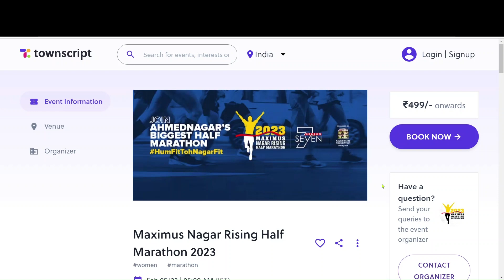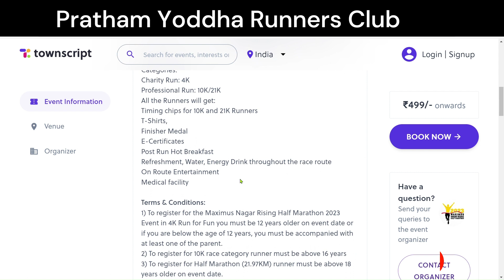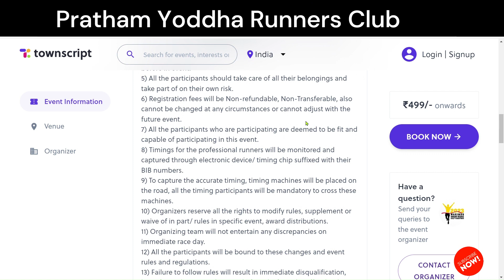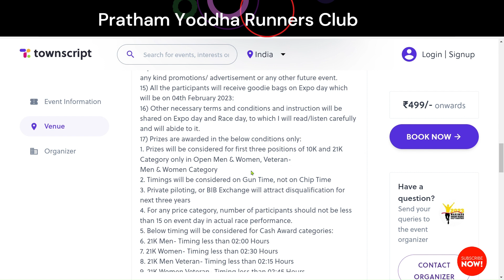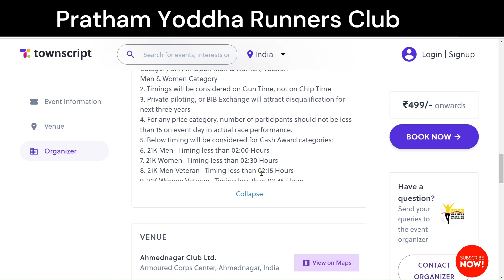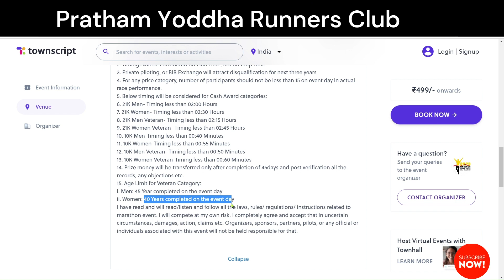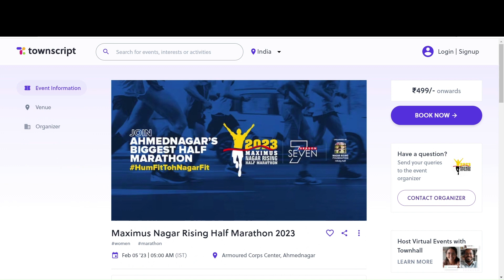Maximus Nagar Rising Half Marathon 2023 Marathon Register Kese Kare | Upcoming Marathon Events 2023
1. Direct link to register marathon

EVENT INFORMATION
Details of the Event:
07th Maximum Nagar Rising Half Marathon 2023 “Hum Fit Toh Ahmednagar Fit"
Date: Sunday, 05th February 2023
Venue: Ahmednagar Club, Near Ahmednagar Fort, Ahmednagar, Maharashtra India 414001
Time: 05.00 AM to 10 AM
Categories:
Charity Run: 4K
Professional Run: 10K/21K
All the Runners will get:
Timing chips for 10K and 21K Runners
T-Shirts,
Finisher Medal
E-Certificates
Post-Run Hot Breakfast
Refreshments, Water, and Energy Drink throughout the race route
On Route Entertainment
Medical Facility